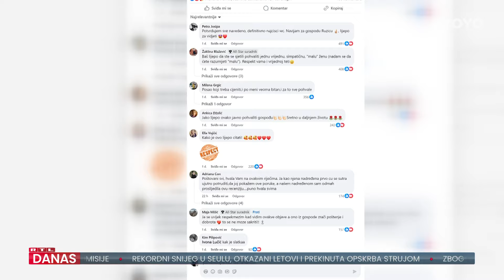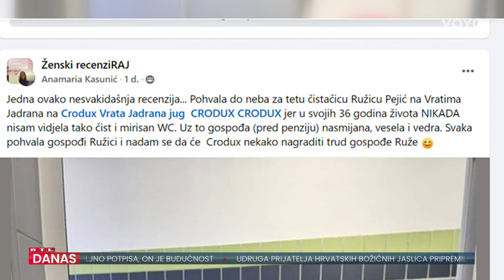Čistačica Ružica Pejić koja je postala pravi hit na internetu | RTL Danas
Od danas na odmorište Vrata Jadrana vozači ne dolaze samo po gorivo - stižu kako bi upoznali tetu Ružicu. Sve je počelo jednom pohvalom na njezin račun i onda je krenula nezaustavljiva lavina. Ružica je naša dobra strana dana. Više u prilogu reporterke Tee Mihanović.